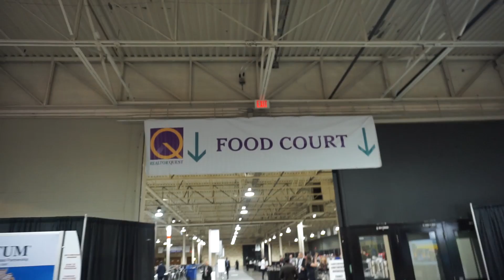NEW CONDO Big Conference | Vlog 022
My name is Sam Battista, I turned down a $100K salary...
🏋️ Went from 130 to 180 pounds
...and we're just getting started.